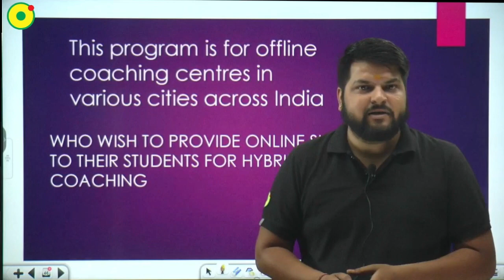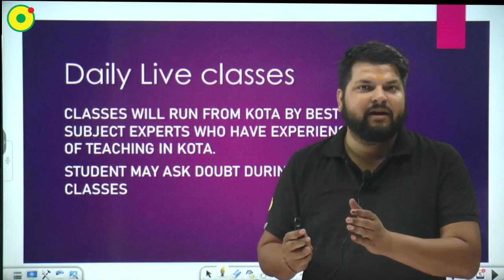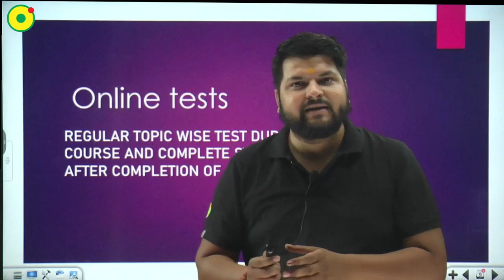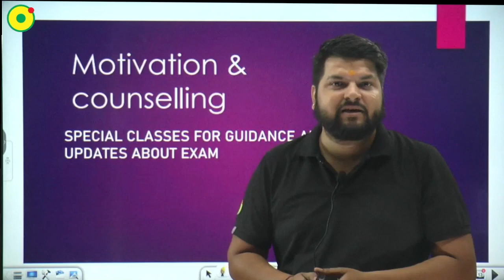"SAARATHI INTEGRATD COACHING PROGRAM" | Big Announcement | Big Gift For Coaching Students